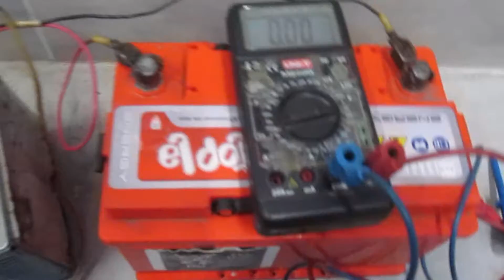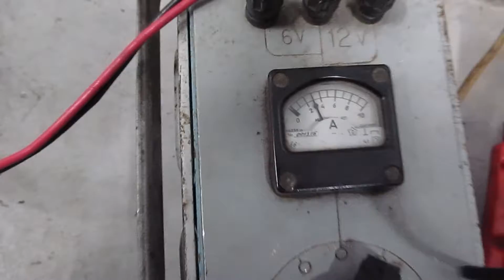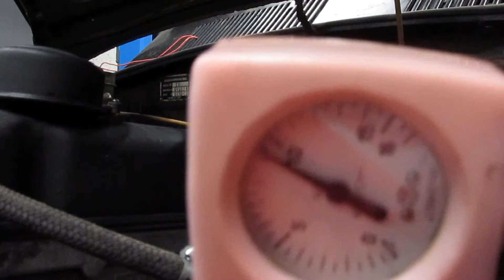Замір компресії на Газ 24 Волга